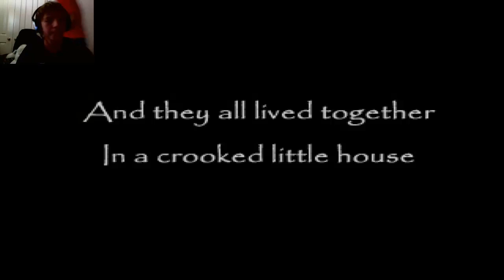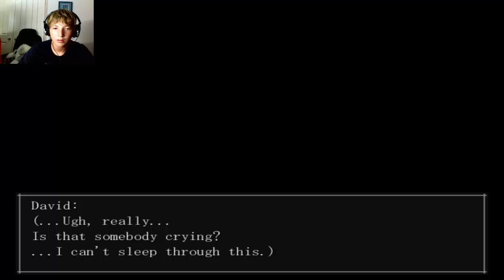The Crooked Man (Part1) - THE CRAZY CHIPMUNK ATTACKS w/ commentary - and webcam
Welcome to part 1 of The Crooked Man.
Sit back and relax as we again crap ourselves playing this very well made RPG horror game.